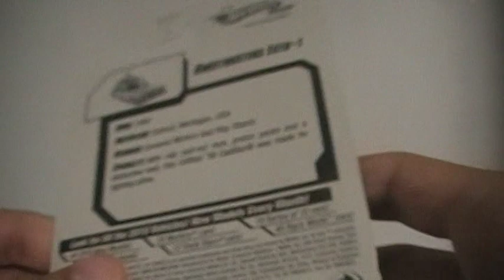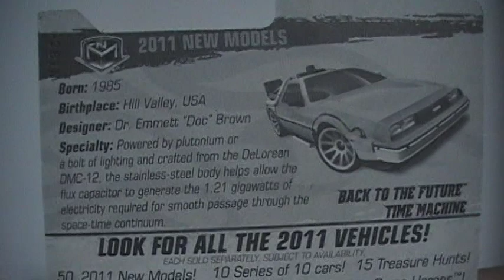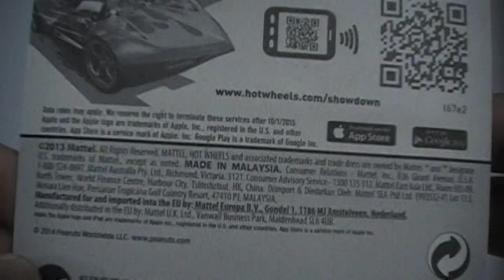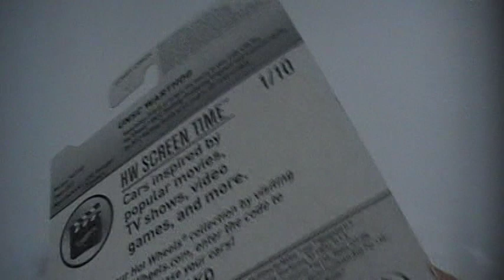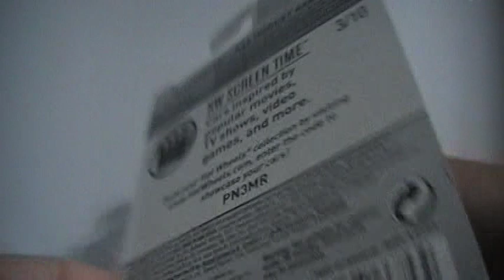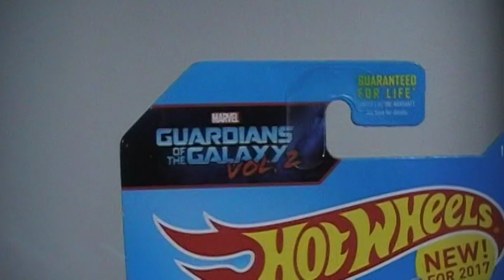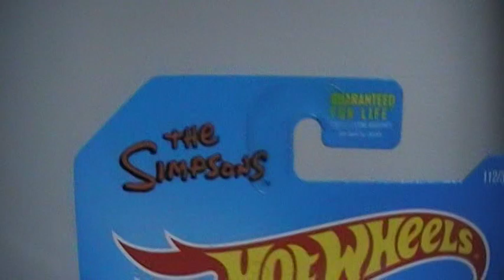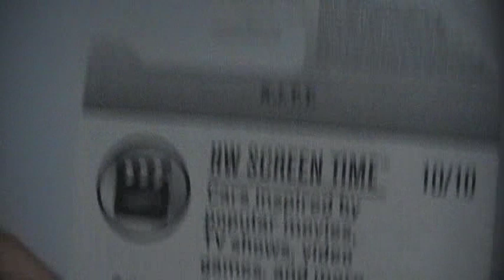Hot Wheels: Screen Times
My collection of Hot Wheels Screen Times and other iconic vehicles!